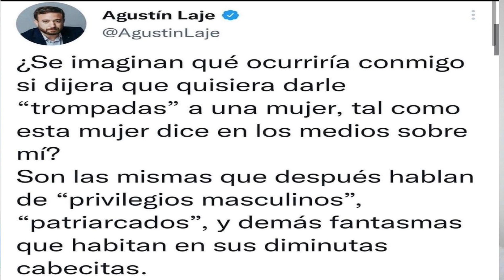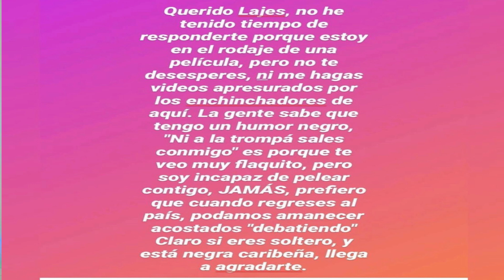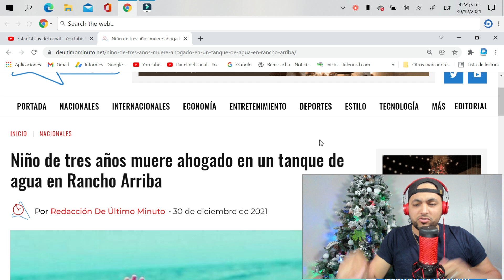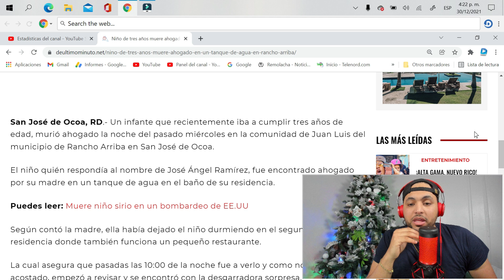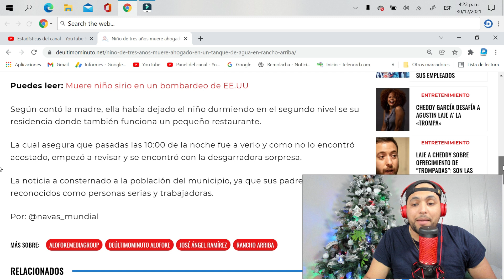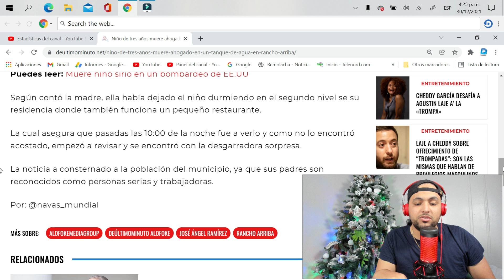N1Ñ0 DE 3 AÑ0S MU3R3 AHOG4D0 EN SU CASA🙀❌CHEDY INVITA A LAJE A DORMIR CON ELLA🔥ESTA EN SONIDO?